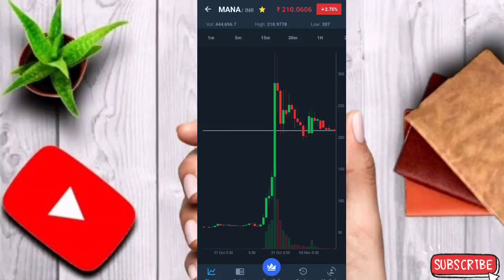MANA COIN NEWS TODAY 📢 MAMA LATEST NEWS TODAY 📣MANA COIN BIG NEWS TODAY